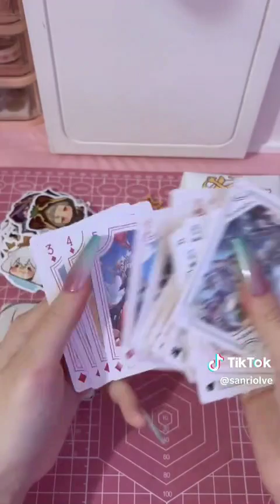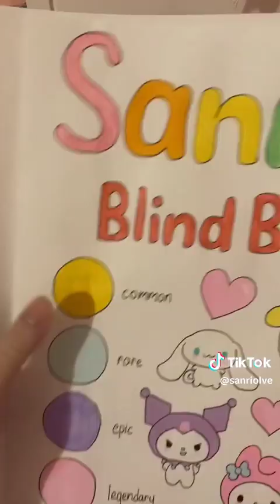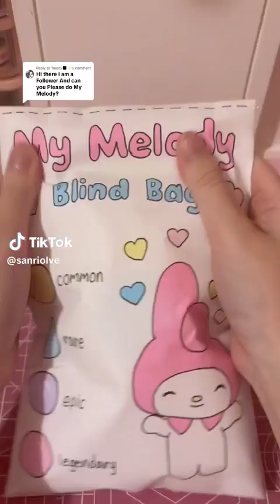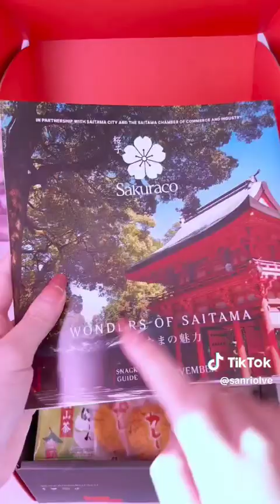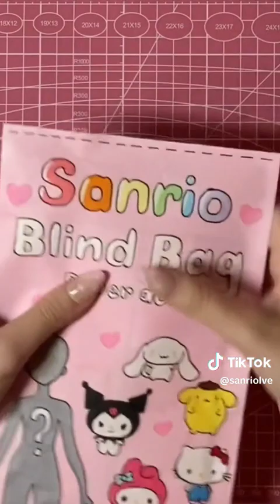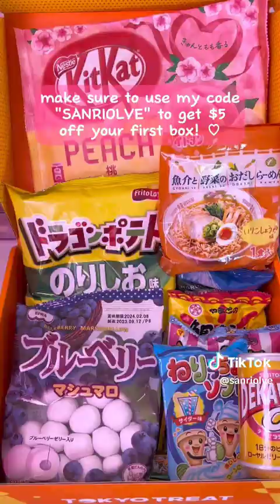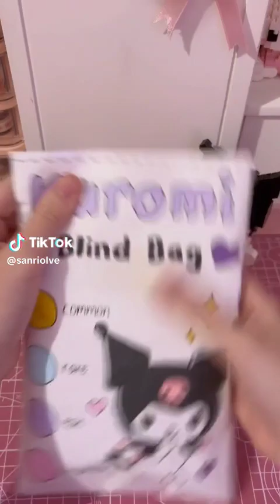Blind Bag Paper ASMR️ Unboxing TikTok Compilation #2